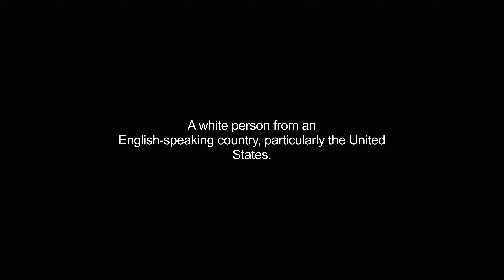gringos video Dictionary meaning and pronunciation